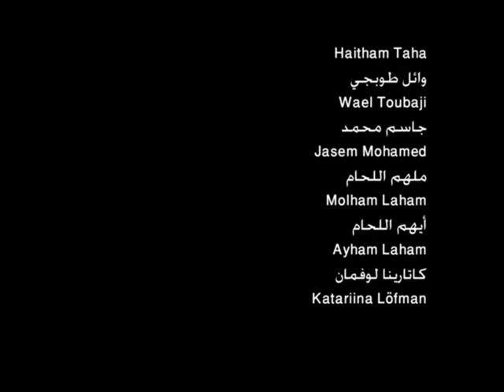Salma's Scarf | Directed by Steve Woods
Salma's Scarf is a short film produced as a class project directed by Steve Woods It demonstrates the uses and possibilities of pixelation, a form of live action stop-motion animation.